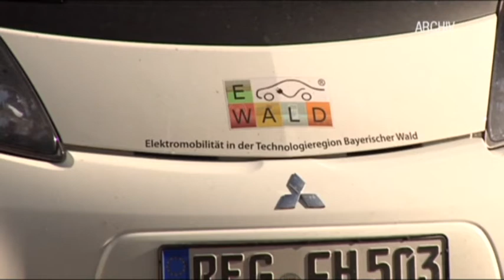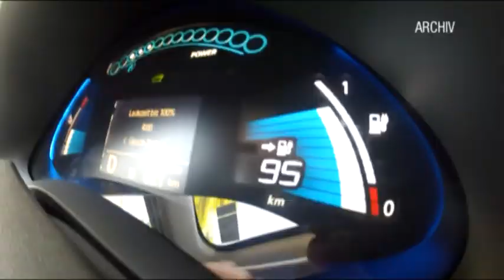Ökologisch, aber teuer – Das E-Wald-Projekt benötigt neue Gelder!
Seit 2011 gibt es das E-Wald Projekt. Im Rahmen der „Zukunfts-strategie Aufbruch Bayern“ der Bayerischen Staatsregierung wurde es ins Leben gerufen. Damit wollten die Initiatoren unter anderem, dass bis zu 15 Prozent der Zweitwagen in Niederbayern dauerhaft auf Elektromobilität umgestellt werden. Ursprünglich sollte das Projekt Ende des Jahres zum Abschluss kommen. Die Forschung soll aber bis 2016 verlängert werden. Das kostet die beteiligten Landkreise jedoch 1,8 Millionen Euro mehr.